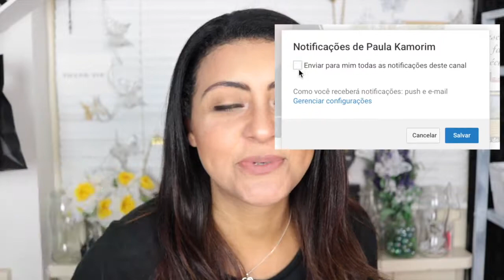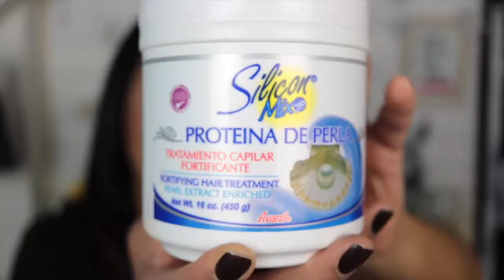Creme Silicon Mix Proteína da Pérola - Paula Kamorim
Oiê Pessoal! Tudo bem por aí?

Hoje quero te falar sobre o creme salva vidas de emergencia que é o Silicon mix Proteína da Pérola!
Ele é um creme salvador para mascarar aquelas pontas que ficam espigadas bem no dia de algum evento!
Em sua composição possui óleo mineral, o que faz um trabalho maravilhoso para mascarar bem o espigado, envolvendo os fios de uma forma que eles ficam sedosos, brilhantes e, acredite, cheios de proteínas!
O creme Silicon Mix Proteína da Pérola, realmente serve como creme de nutrição, você sente os cabelos mais pesados e com o tempo de uso, você realmente verifica a grande diferença em seus cabelos.
Eu gosto de mesclar o uso dele com a linha Bambu, que é a minha preferida! A única coisa que me deixou triste é a fragrância desse creme que realmente não me agradou, mas talvez você goste!

Então, se você costuma ir para praia ou piscina no verão, pode guardar um pote desse no seu armário e na hora da emergência você corre e salva os seus cabelos, ou pelo menos, você irá naquela festa ou formatura com os cabelos maravilhosos!

Beijos! Até o próximo post!😘💐

Instagram👉 @paulakamorim
Twitter👉 @paulakamorim

Snapchat👉 paulakamorim

🎼Trilha Sonora: Biblioteca de Audio do YouTube🎼

Flow (Sting) - MK2 - R&B&Soul/Escuro

🎼• Track Info:

Cold Funk - Funkorama - Kevin Mac Lead  - 4:48

Title: Cute
Genre: Children's
Mood: Happy

🎼Vinheta: Viva Vídeo🎼
📸Camera: Canon T6i lente 18-55mm, 50mm, 24mm📸